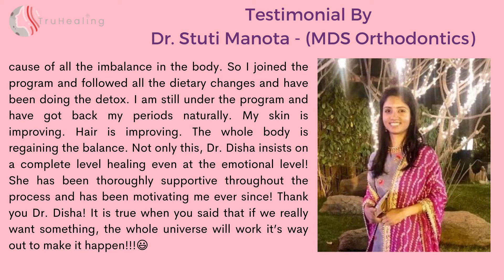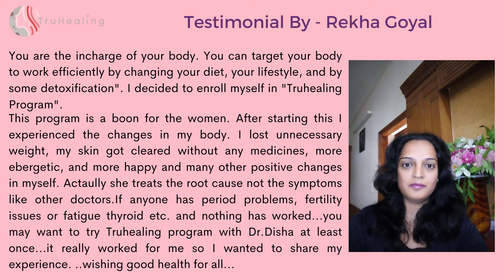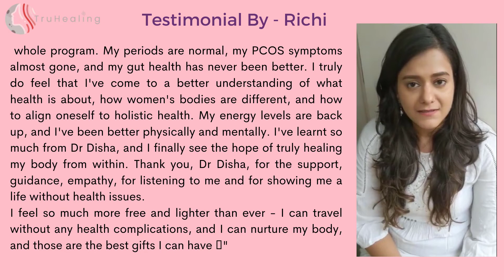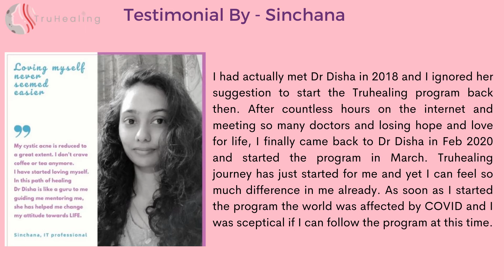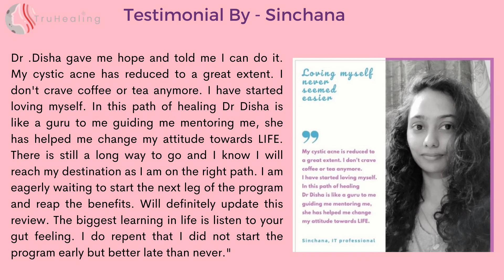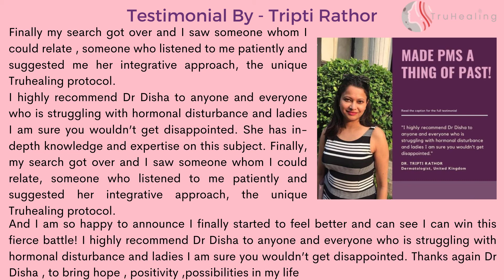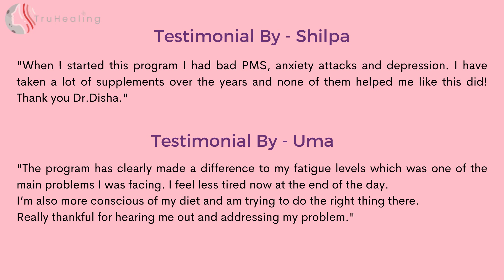Truhealing - Debunking PCOS Myths by a Gynaecologist Series - 4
Why Your Pcos Treatment May Not Be Working For You?

Since I was a teenager, it was clear to me that I wanted to become a Gynaecologist. I wanted an answer to my monthly suffering and a long term solution to my irregular painful periods, PMS and skin breakouts. My dreams came true and I finally became a Gynaecologist and went on to get three postgraduate degrees in Gynaecology. I was doing well and I thought that I knew everything but deep inside I was not satisfied as I had not figured out the answer to my very question, why do I have to suffer from my period every month. I always had a mild PCOS to begin with and I was taking birth control pills off and on to mask my acne and regularise my cycle and painkillers to mask my period cramps. I was also prescribing the same to all my clients with similar issues.

Giving birth control pills and other medications to women to regulate their periods, manage their period pain is like masking the symptoms but not addressing why the symptom is happening in the first place. It's  like  putting a piece of tape over the flashing indicator light on the dashboard of your car and pretending you have addressed the engine problem rather than looking under the hood and dealing with the underlying issue. As a board-certified ob/gyn, I spent years and years being indoctrinated into finding better and more sophisticated pieces of tape (in the form of drugs) to put over the indicator lights of women with hormonal imbalances. But deep down I always knew that there had to be a better way.

Then came the final storm in my mid thirties when I was diagnosed with Autoimmune Thyroid disease and premature menopause. I was devastated but little did I know that it was the best thing that ever happened to me.It forced me to take a break from whatever I was doing in my life including my OBGYN practice and  I decided to  throw myself into researching integrative medicine,  nutrition, supplement, and lifestyle biohacks to ease my symptoms. Western medicine didn’t have the tools that would address the root causes of a chronic condition like PCOS and Autoimmune Thyroid, so I decided to figure out  on my own. My research into hormones, Epigenetics, Nutrigenomics lead to to a rabbit hole of discoveries and this fun journey of taking charge of my health and life ...my symptoms vanished naturally and I could experience a healthy pregnancy in my 40s. After getting my life back,I made it my mission and passion to make the same solution available to like minded women and Truhealing was born.

If you’re struggling with the same diagnosis, I’m here to tell you that weight issues,infertility, and a permanent dependence on  medications and synthetic hormones does not have to be your destiny. Even if fertility is not your concern, getting your Hormones balanced and aligning with your feminine energy and periods can change your life for the better.

In the last post, we saw that different pcos may have different ROOT CAUSE and fixing it from root could be the key. Here we will discuss the prognosis and treatment in detail and why what you are doing may not be working for you.

CAN YOU CHANGE THE PROGNOSIS GIVEN BY YOUR DOCTOR?

If you’re seeing a conventional doctor, you’ll probably hear the list of long term complications which come with PCOS.
They may tell you that not only is PCOS incurable, but may need long term management with medications.(mostly prescribed are OC pill/ BC pill /synthetic oral contraceptive to “regulate” your period, Metformin, an oral diabetes medication used to control blood sugar levels, and antibiotics, spironolactone to control acne if there's any.).

Dr. Disha (MBBS, MD, DNB (OBGYN))

Part -3 : What You Forgot To Ask Your Gynaecologist About Your PCOS/ Period Problem/fertility Issues?

To book appointment with Dr. Disha Sridhar (MBBS, MD, DNB (OBGYN))